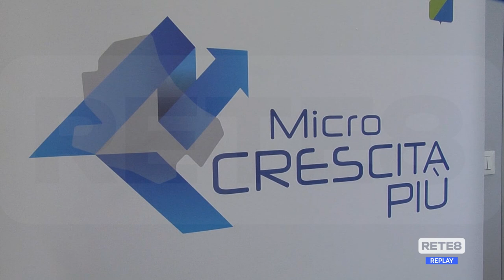Pescara - Il bilancio di Abruzzo Sviluppo